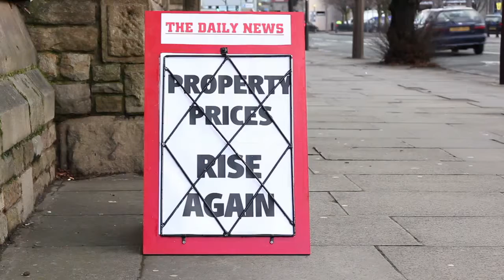Should I Sell My Property?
At Solid Real Estate Solutions, we use the latest of technology when selling your house. We have the tools to get offers faster and exposure maximized. We employ drone technology and video tours to best showcase your property. Then we make sure your place is seen all over the internet. We make sure that your listing populated through Zillow, Trulia, Realtor.com and many more websites. Finally we list your home on multiple MLS’s then use state of the art SEO tools online and push marketing through social media sites like Facebook, Google and YouTube.  Just get in touch with us and let us earn your business. call our toll-free number 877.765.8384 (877 SOLVE THIS) or better yet just call the broker directly at . Bottom line get in touch with us today because we can help you we all of your real estate needs.